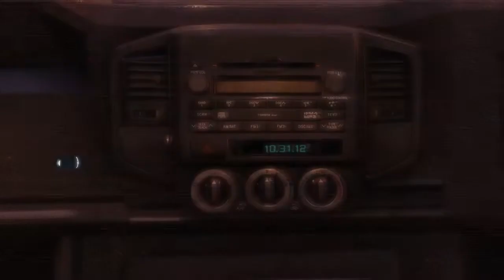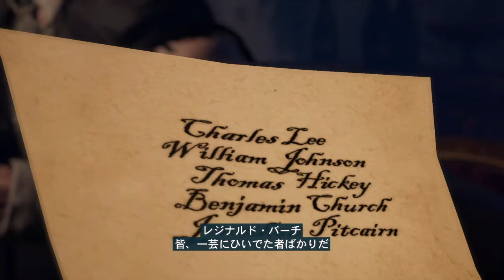#1[アサシンクリード3]アメリカでアサシンが暴れるぜ！！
ふなしgamesへようこそ
ふなっしー好きふなしです

現在更新中のゲーム
DeadbyDaylight,R6S,人狼ジャッジメント,人狼殺

FIFA19 fifa歴3年目

様々なジャンルのゲームをやっています。
動画のコンセプトは「友」です。
友達が同じゲームをやっている感覚で見てもらえる動画を作っていきます。